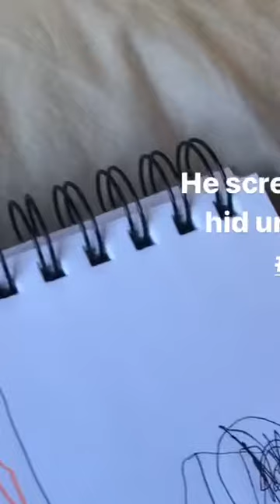Groundhog’s Day in Palm Springs.